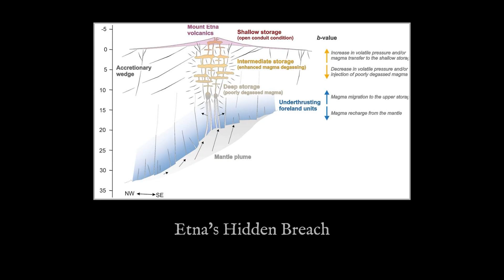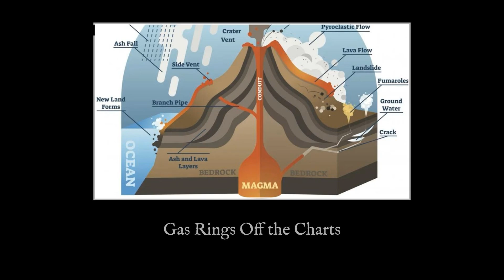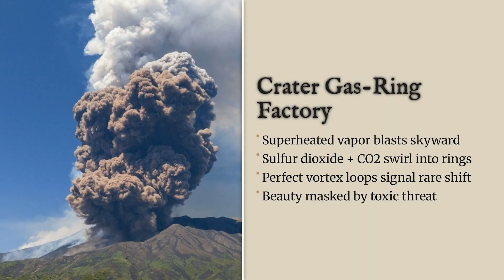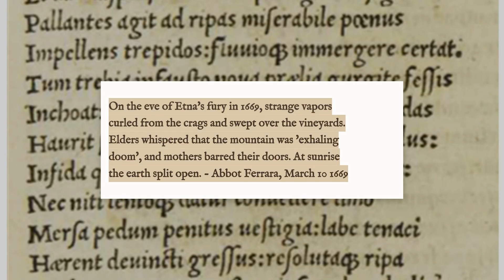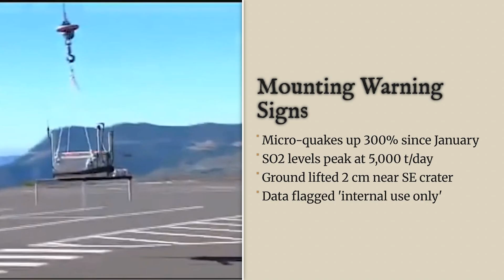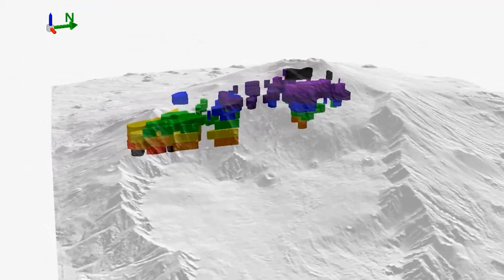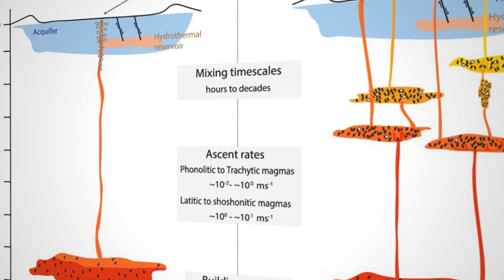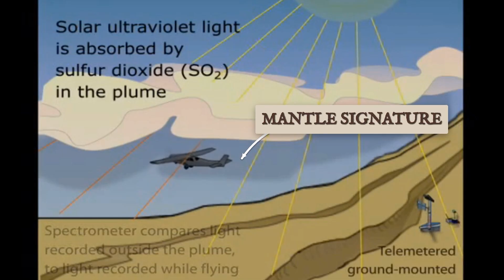1 MINUTE AGO: Mount Etna Just Released a TOXIC GAS That SHOCKED Scientists — They Can’t Explain It!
Italy’s Mount Etna released a massive burst of toxic gas that has scientists completely baffled. Early data suggests this emission is unlike anything previously recorded from the volcano — with unusual chemical signatures and unexplained atmospheric effects. In this video, we break down what’s happening, what experts are saying, and why this event could change how we understand volcanic activity.